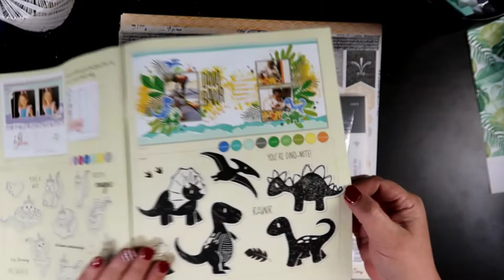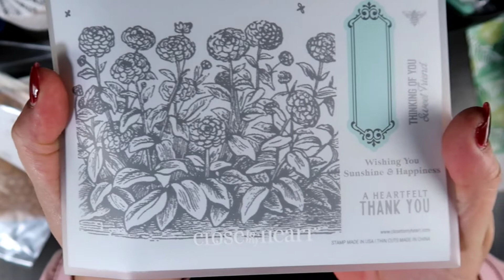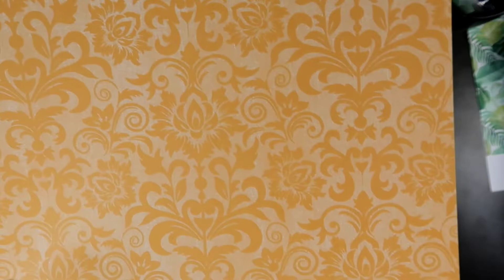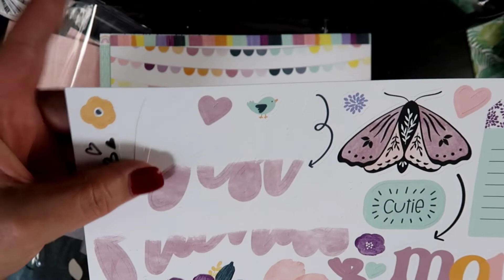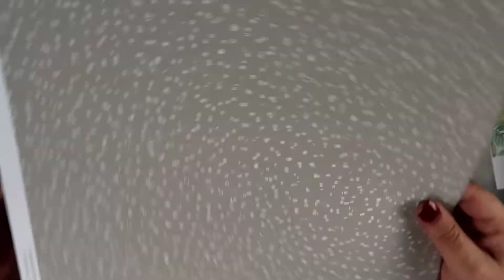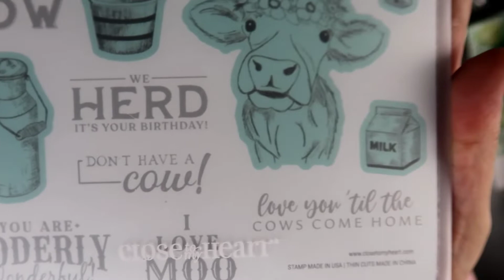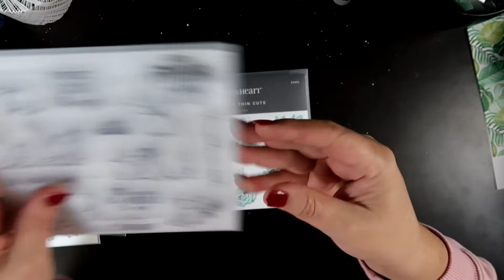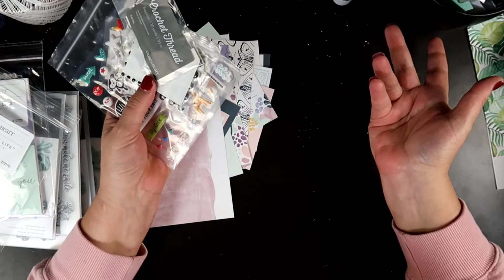CLOSE TO MY HEART HAUL